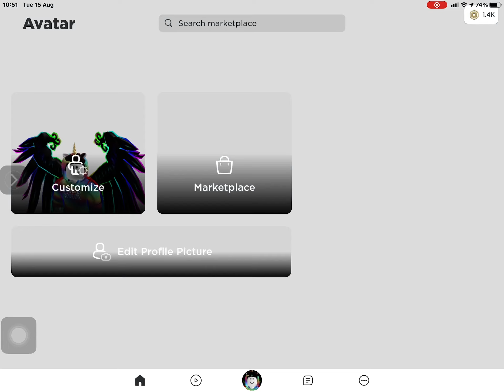My Roblox Cool Rainbow Avatar by Me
My Roblox username is Sven2010Roblox5.
I have 3 Roblox accounts on 3 devices.
I joined on 7/11/2023 in Roblox for the iPad.
1 month later, I got 4,500 robux for €60.
Then I had 2,500 since I spent 2,000 robux.
Math question: 4,500 - 2,000 = 2,500
I wore a unicorn avatar since I like rainbows.
I bought the shiny teeth face for 35 robux, but usually it is with the Stevie Standard.